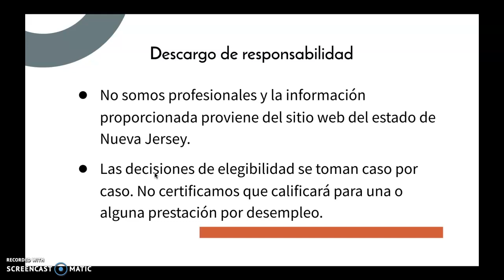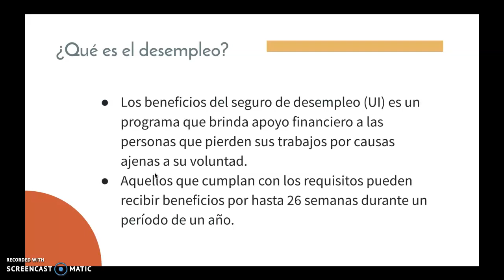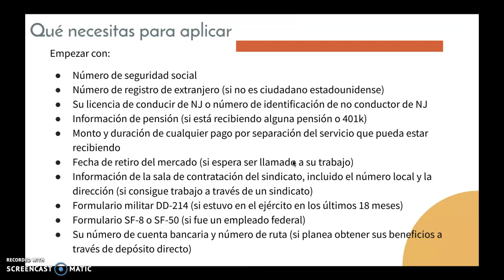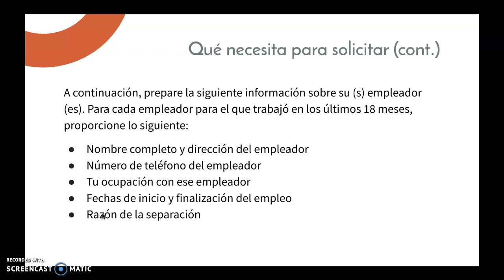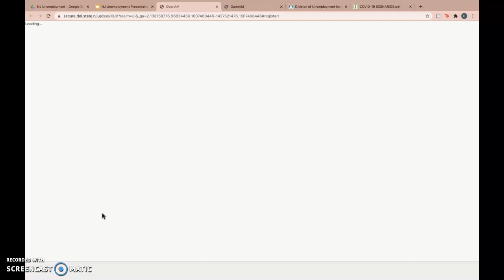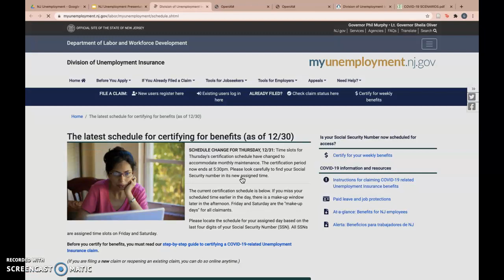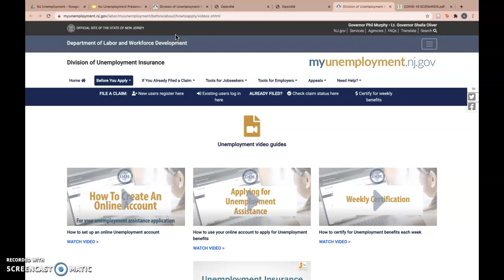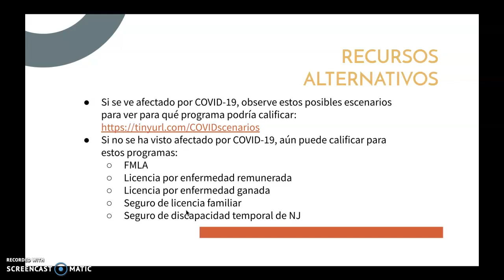Desempleo Guía NJ Español